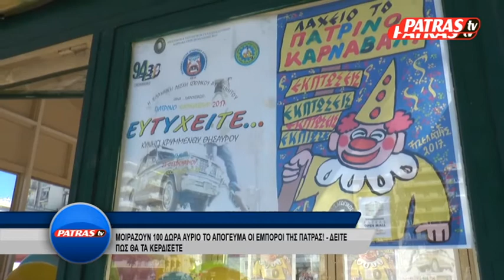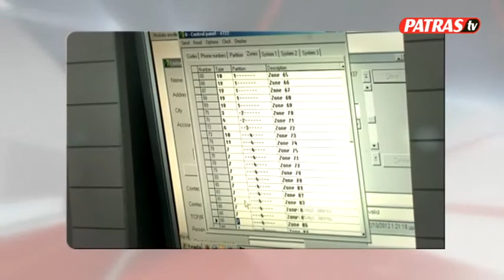KENTRIKO DELTIO ANTY